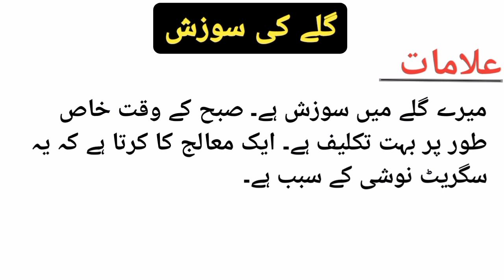گلے کی سوزش کا فوری علاج | Gale ki sozish ka ilaj